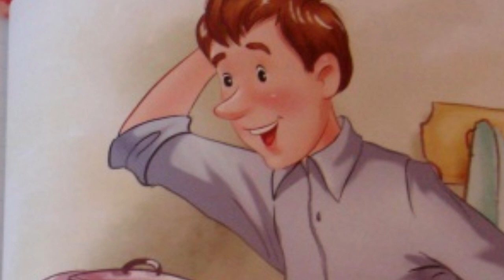Сказка про девочку которая не любила одеваться в детский садик. Светочкина сказка.